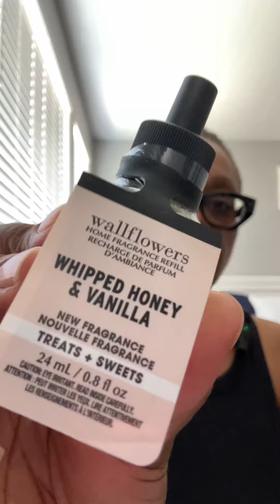Bath & Body Works Haul 2024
Chill with me while I share a mini haul of Wallflowers from ​⁠@bathandbodyworks